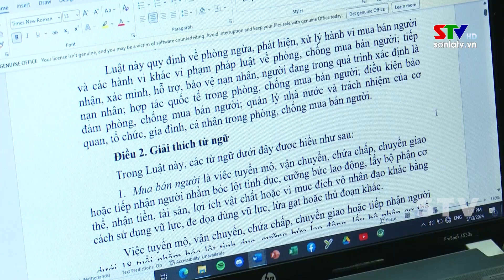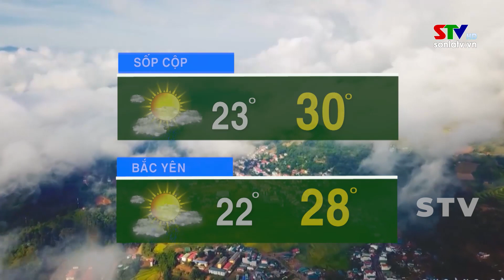Bản tin truyền hình tiếng Mông ngày 15/5/2024